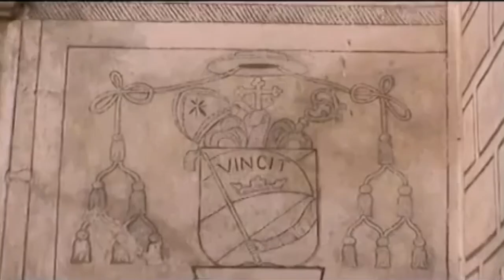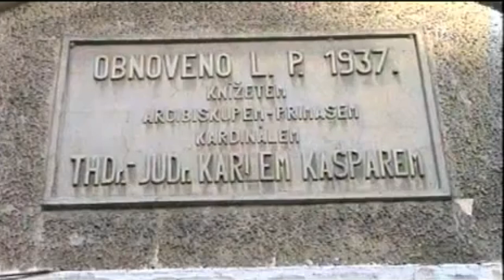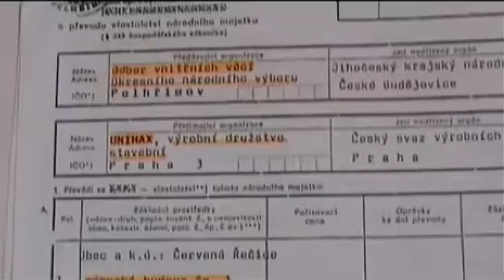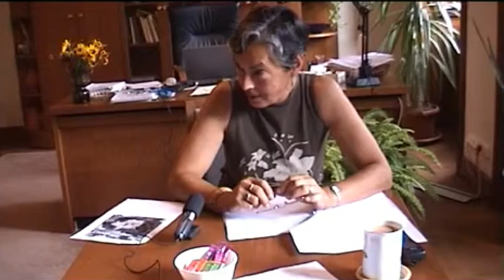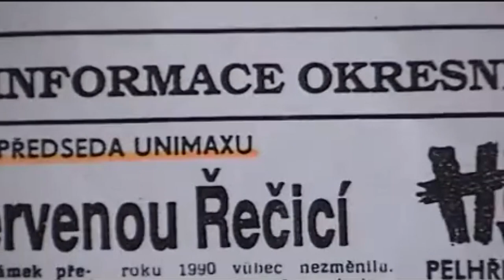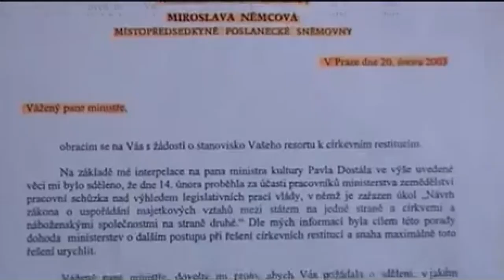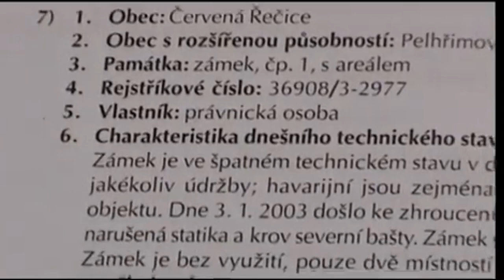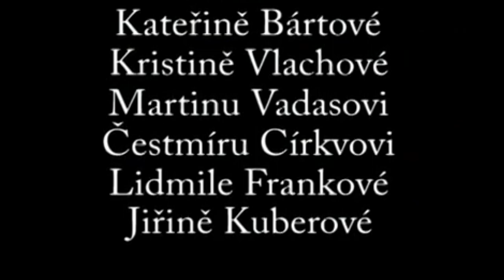Restituce v likvidaci aneb historie zámku Červená Řečice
Dokumentární film o historii a havarijním stavu jedné kulturní památky po roce 1989. Kdysi centrum rozsáhlého panství pražských arcibiskupů a do nedávna nejohroženější památka na Vysočině.
scénář a režie: Zita Strnadová

Pozn.: Scénář byl absolventskou prací autorky na VOŠ publicistiky a film dokončen následující rok. Technická kvalita odpovídá době svého vzniku.